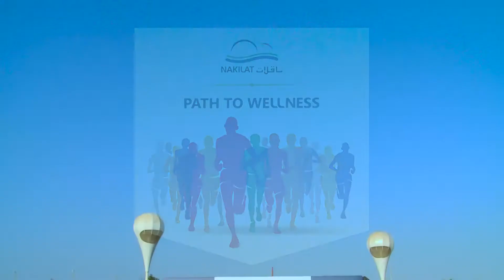Nakilat Mini Marathon 2017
Watch memorable moments captured from Nakilat's mini-marathon held during its inaugural Wellness Week in 2017.

The event was a fantastic opportunity for employees to challenge their fitness level, while having fun together with their family members!